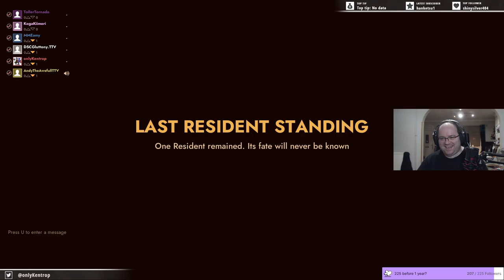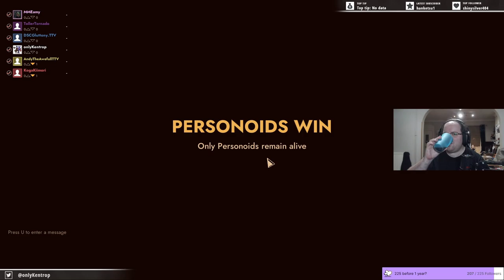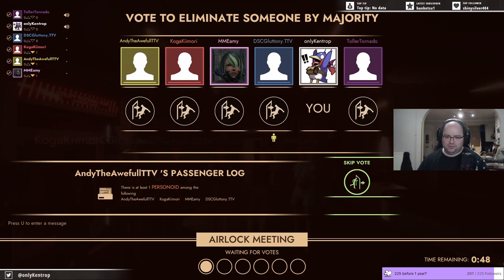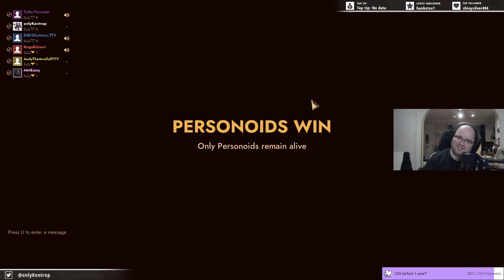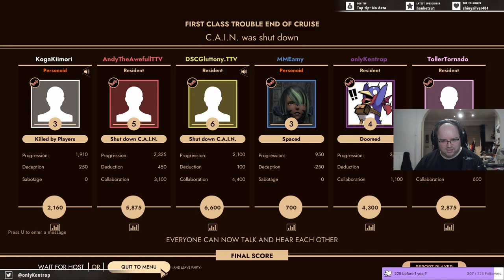Betrayal in space! | First Class Trouble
The Dood and friends go into space, and immediately start braining each other with champagne bottles.